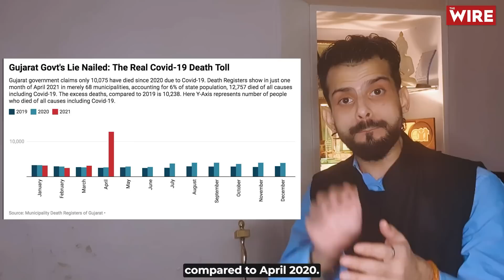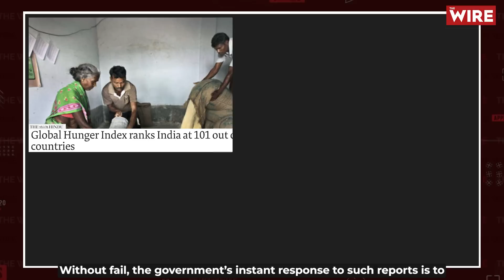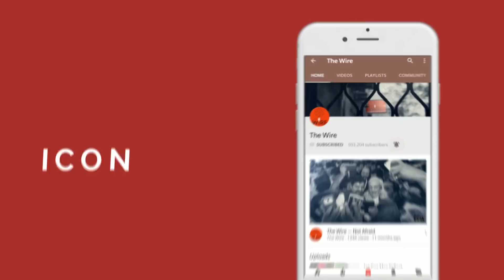EXCLUSIVE: WHO Panel Head Counters 'Unscientific' Modi Government on India's Covid Death Toll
In this episode of Checks & Balance, Saahil Murli Menghani  ( IG - SaahilMurliMenghani, Twitter- SaahilMenghani) fact-checks Modi Government's rebuttal to WHO's the disclosure that 42 lakh more Indians died due to COVID-19 than the Indian government's official figures. In this, the head of WHO's Technical Advisory Group Jonathan Wakefield has spilt the beans about how it was due to the Indian government’s stiff resistance that this big disclosure got stalled for 6 months. He also reveals that the Modi government's arguments were unscientific and left WHO scientists frustrated. Most importantly, Jonathan has told The Wire’s Checks and Balance that the methodology which the Modi government has criticised to rubbish WHO estimates is in fact not the methodology that the WHO has used. He also tells us that the Indian government was repeatedly told about the methodology over a period of 6 months in several email exchanges and hence there was no room for confusion. He says that the Indian government had WILLFULLY misunderstood the methodological documents WHO sent to it.

That and much more evidence in this report take us closer to India's real death toll due to the SARS-COV-2 virus.

The Wire's Youtube Membership and get exclusive content, member-only emojis, live interaction with The Wire's founders, editors and reporters and much more. Memberships to The Wire Crew start at Rs 89/month.